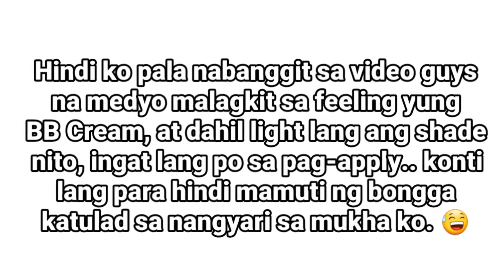MABUBURA KAYA ANG MGA SUMPA? 29php PERFECT COVER BB CREAM FIRST IMPRESSION REVIEW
Mabubura kaya ang mga sumpa ko sa Perfect Cover BB Cream ng Face Republic?

Ciao.

Perfect Cover BB Cream by face Republic, Perfect cover, Bb Cream, BB Cream for oily skin, Face republic,